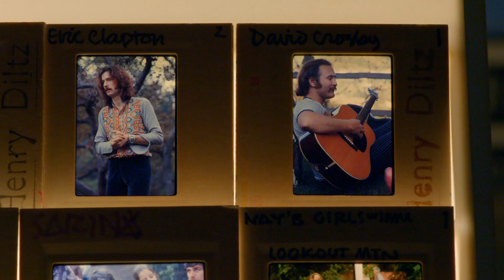Laurel Canyon (2020) Teaser Trailer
"Laurel Canyon" is a two-part doc series that pulls back the curtain on a mythical world and provides an up-close look at the lives of the musicians who inhabited it. Through a wealth of rare and newly unearthed footage and audio recordings, the series features an intimate portrait of the artists who created a musical revolution that changed popular culture. Uniquely immersive and experiential, this event takes us back in time to a place where a rustic canyon in the heart of Los Angeles became a musical petri dish. Featuring the music of Joni Mitchell, Crosby, Stills, Nash & Young, The Doors, Linda Ronstadt, Eagles, and many more.

Laurel Canyon, a two-part doc series premiering May 31, 2020 at 9/8c, only on EPIX.